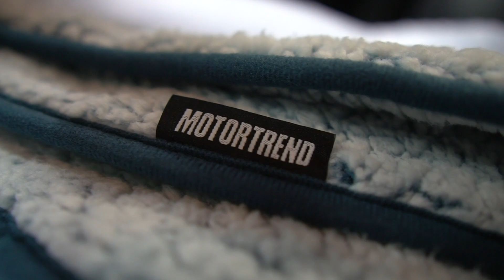WINTER ESSENTIAL: Motortrend Heated Blanket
Instant Warmth – Beat the cold and wrap yourself in warm comfort with our electric heated blanket for cars! it heats up quickly once plugged into any standard 12v dc outlet.
Plush and Cozy – We use an incredibly soft fleece material that provides luxurious comfort with while also helping to keep the blanket warm even after it’s been unplugged.
Extended Length Cable – Enjoy the heating comfort of our 12v electric blanket in nearly any seat. the cable measures 78” inches long and is perfect for reaching the back seats of most vehicles.
Full-size Travel Blanket– Measuring 58” inches long by 42” inches wide, our heated car blanket provides generous full body coverage. easily fold the blanket away for storage when not in use.
Safe and Reliable – Have peace of mind knowing that we designed our car heated blanket with safety in mind. it’s engineered to prevent from overheating, keeping you both warm and protected.